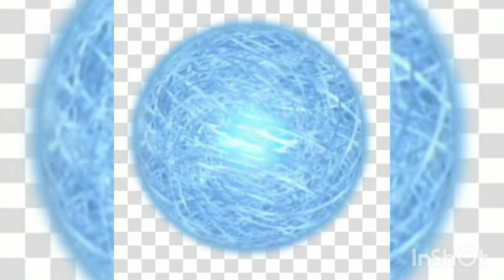TOP 5 DES MEILLEURS UTILISATEURS DU RASENGAN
MON TIKTOK:LENULCONFINEMENT0
MON INSTAGRAM:DRACO_TAK12